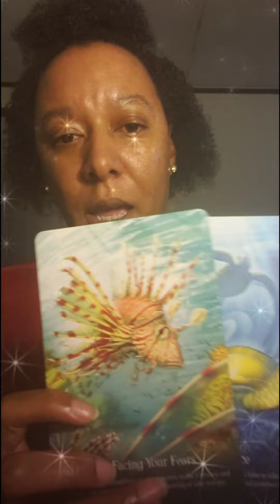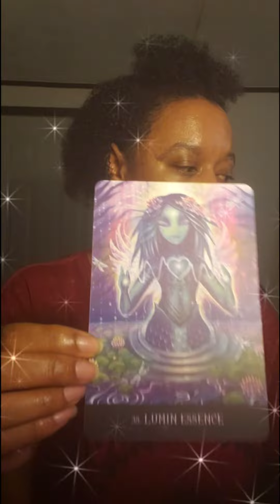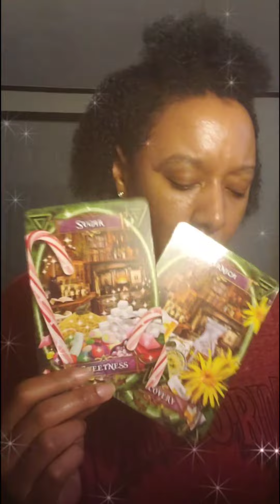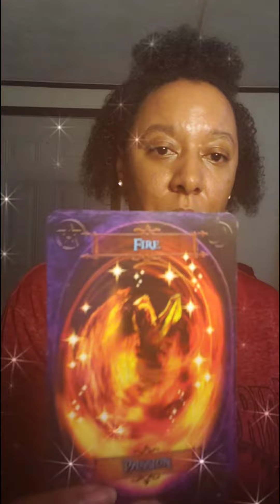Channeled Messages 111 222 | Healing 💖 Unexpected Changes⏳Creative Flow🥰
Good evening Enchanted Ones! Here are your timeless, channeled messages from spirit. Take what resonates, leave what doesn't. May this reading bring you clarity.🧿🌙💙

Here’s the latest from your favorite😘 Mary Kay consultant:

✨💋Gloss Like a Boss Sale!💋✨

💄Buy 2 lipglosses or lipsticks, get 1 half off
💄Buy 3 lipglosses or lipsticks, get a FREE 2-step hydrating face mask (while supplies)

(More holiday deals on the way…🎁🎄)

Source:Audionautix.com
Musician:Jason Shaw

Photo credit: Mikhail Nilov